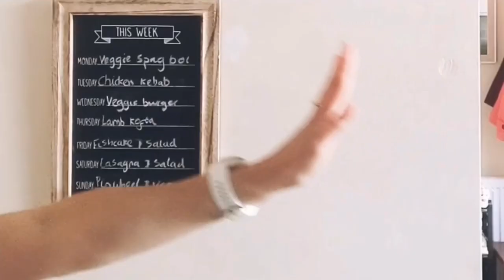Holland Park Heroes